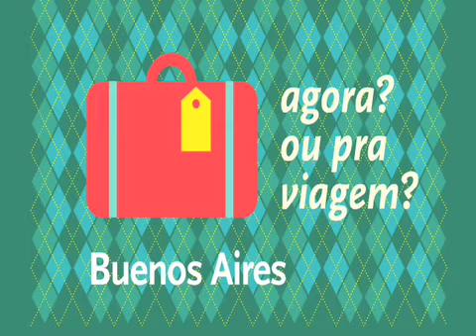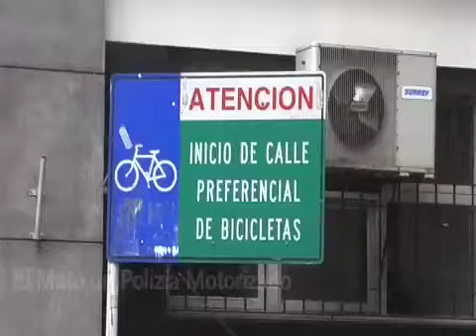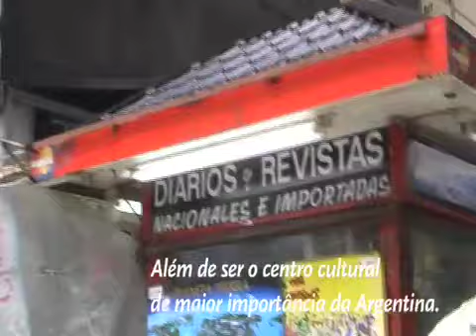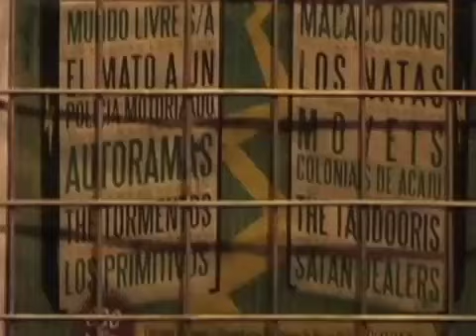AGORA? ou pra VIAGEM? | Buenos Aires | Ep.04 | Móveis Coloniais de Acaju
Quarto episódio do programa AGORA? ou pra VIAGEM?, produzido e dirigido pelo grupo Móveis Coloniais de Acaju